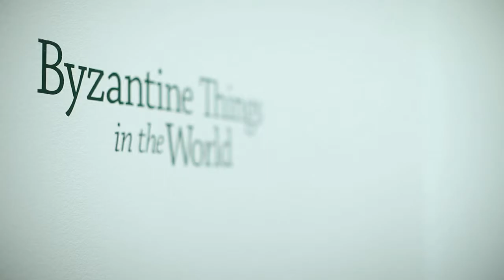"Byzantine Things in the World" Gallery Tour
Guest curated by Glenn Peers, Professor of Early Medieval and Byzantine Art at the University of Texas at Austin and Menil Curator Susan Sutton, the exhibition will be on view from May 3 through August 18, 2013.

Featuring works that date from circa 9,000 BCE to the present, but focusing especially on the Menil's rich collection of Byzantine art (4th to 15th centuries CE), the exhibition juxtaposes more than seventy remarkable objects, reawakening a sense of how people in late antiquity experienced art and bringing Byzantium's aura into the present day.